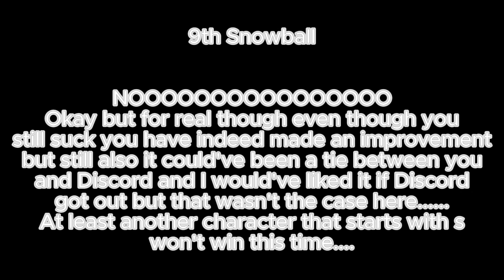Detestable Character Contest #19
So much anxiety god